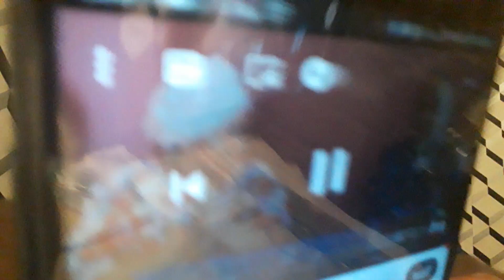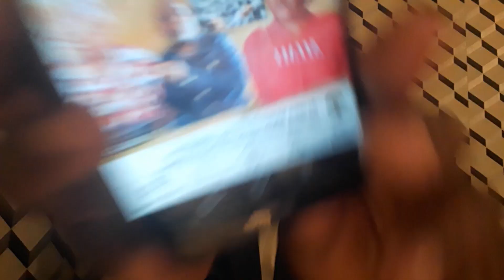(1099) NICOLE KANDA PROPHÉTESSE YA LOKUTA. CHANTAL AZA NA KINDOKI TE.MYMY MALONDA....